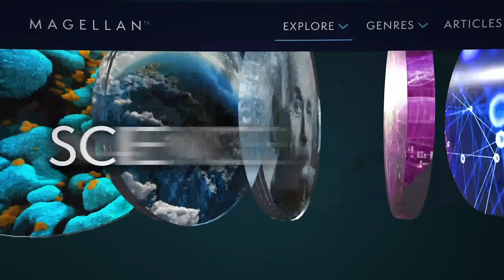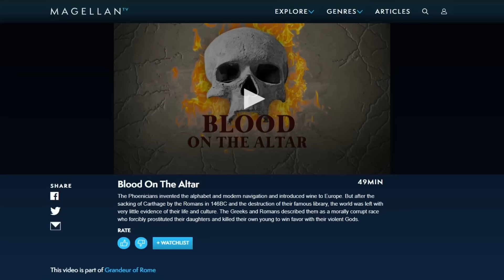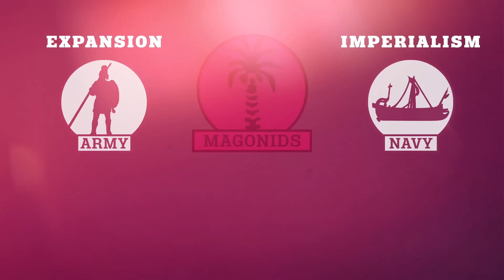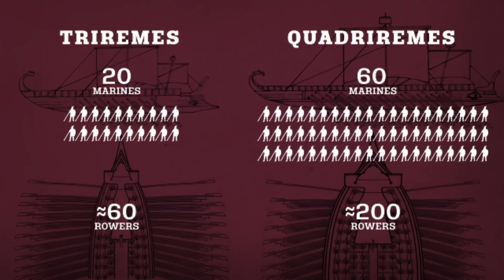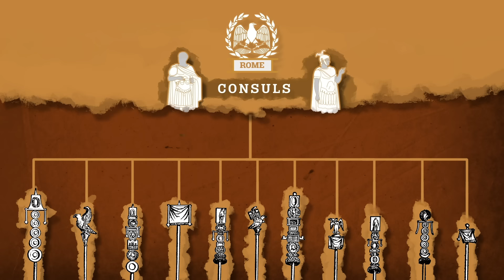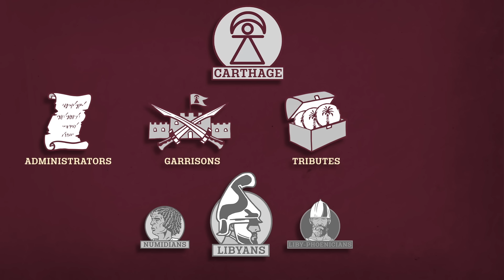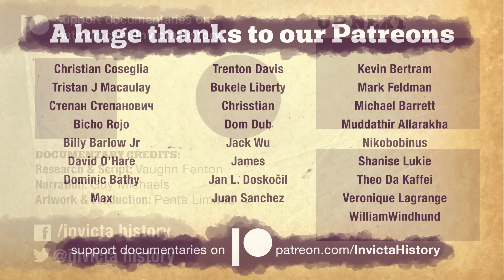Carthage's Wars of Expansion DOCUMENTARY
It's an exclusive offer for our viewers: an extended, month-long trial, FREE. MagellanTV is a new kind of streaming service run by filmmakers with 2,000+ documentaries!

This history documentary follows up on the Rise of Carthage by taking a closer look at its Wars of Expansion. These conflicts in the ancient world are broken down into several theaters of war including North Africa, the Mediterranean, and Spain.

We begin the history documentary with a broad trajectory of the history of Carthage's Wars. Next we cover the military of Carthage including it army and navy. We then turn to the North African wars by which Carthage laid the foundations of its empire. Next we look at the wider affairs of the Mediterranean and how Carthage got involved in the affairs of the ancient Greeks, Etruscans, and Romans. Finally we look at the Spanish theater where Carthage finally expanded following the harsh losses of the First Punic War.

Sources and Suggested Reading:
"Carthage: A History" by Serge Lancel
"The Carthaginians" by Dexter Hoyos
"Carthage's Other Wars" by Dexter Hoyos
"Carthage Must be Destroyed" by Richard Miles